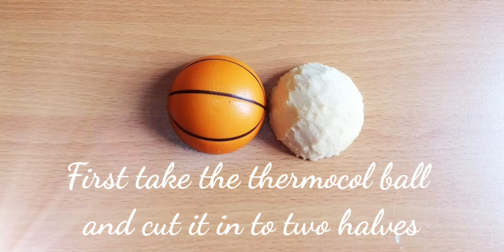DIY Home Decor with Bamboo Skewers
Hi Everyone,

Today's video is DIY craft with bamboo skewers wall art/home decor ideas.